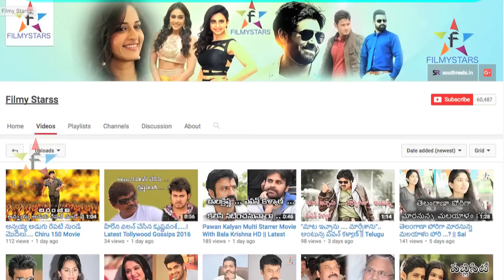Pawan Kalyan - Why Im Supporting BJP & TDP....? || Filmystarss